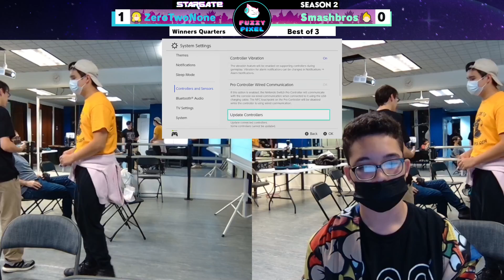ZeroTwoNone (Zelda) vs SmashBros (Lucas) - Stargate #19 Winners Quarters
- NJ/NYC Area Every Friday! $1,500+ Season Prize Pool!